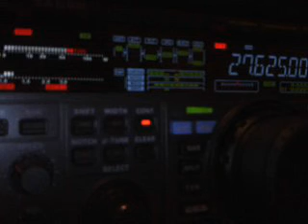29WM02 BY 14ED055/HB20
Peter from Ireland (Europe)
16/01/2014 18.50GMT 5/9